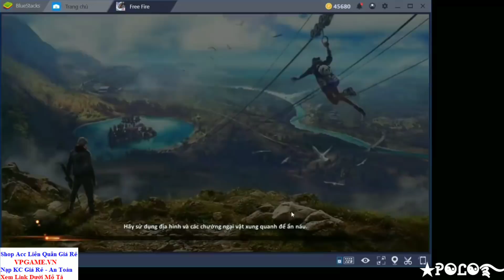[ Garena Free Fire ] Khi Quân Đoàn WAG Rủ Nhau Đi Chụp Hình - Gặp Mấy Thánh Lầy Lội 😂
💜 TNT 💜
            Free Fire - Battle Ground
         ★Ꭾ☯Ꮭ☯࿐ | ID: 70930166
🔰 Music 1: Khẽ Thôi Cưng À Remix
🔰 Music 2: Bay Lên Trên Mọi Người